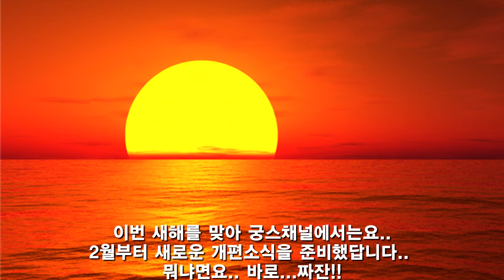궁스채널 2022년 2월 개편소식!!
새해 여러분은 어떤 계획과 기대를 갖고 시작하시나요?  궁스채널에서도 새해를 맞아 새로운 개편소식을 전합니다.^^  어떤 소식인지 들어가보실까요?

☆★ 구독!! 해주시면  궁스채널에 든든한 지지와 후원이 됩니다.☆★